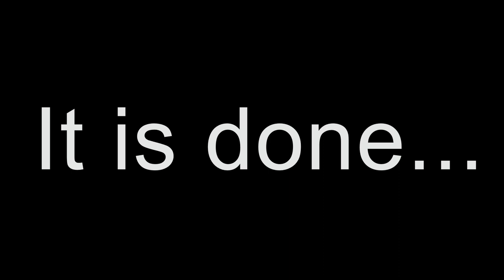Gearing Up (NovisSMP New Beginnings)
Hey guys. Finally getting better armor, at least. Don't worry; I'll upgrade to netherite soon.